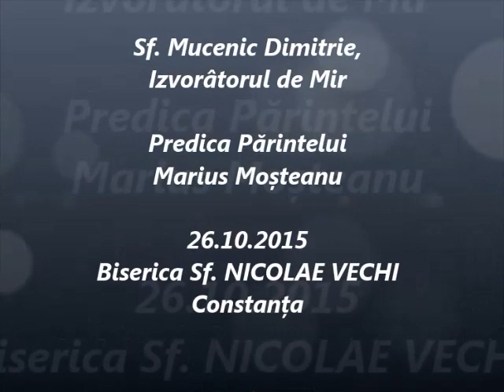Sf. Mucenic Dimitrie, Izvorâtorul de Mir - Predica Părintelui Marius Moşteanu - 26.10.2015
Sf. Mucenic Dimitrie, Izvorâtorul de Mir - Predica Părintelui Marius Moşteanu de la Biserica Sf. Nicolae Vechi din Constanţa - 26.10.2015